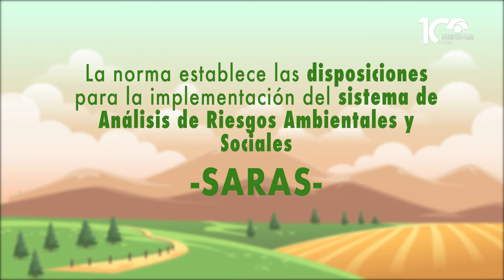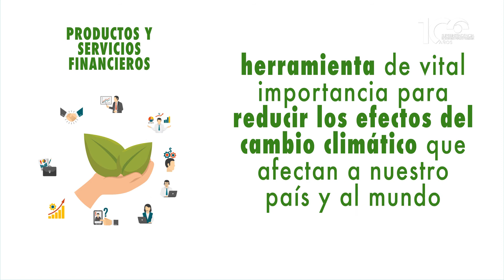Norma de administración de riesgos ambientales RTU